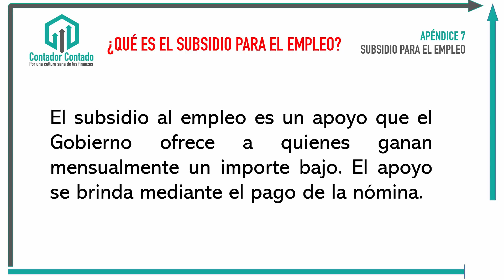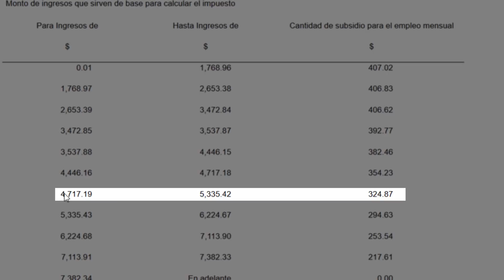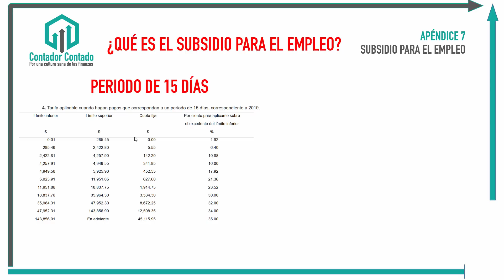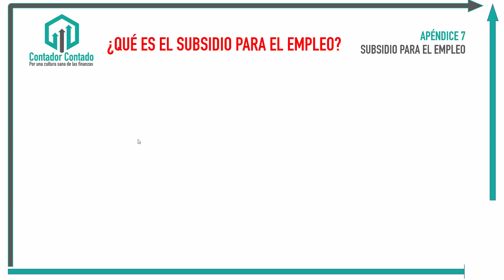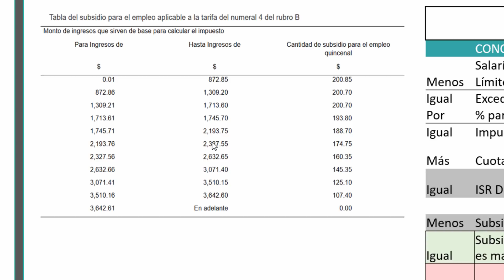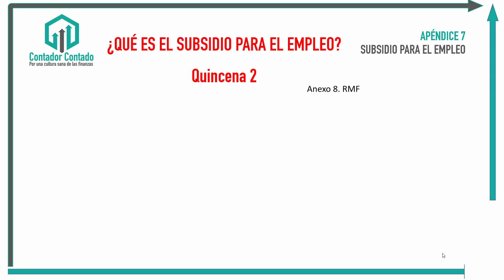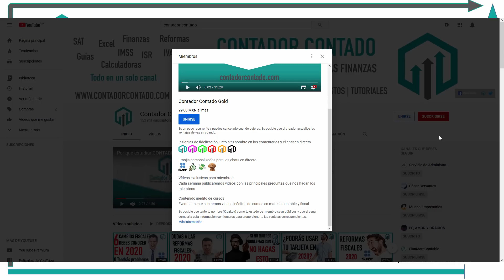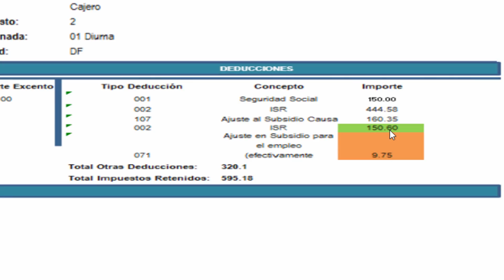CAMBIOS CFDI DE NÓMINA 2020 | Apéndice 7 Guía de llenado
En este video te explicamos el nuevo apéndice 7 de la guía de llenado del CFDI de nómina. El 1 de enero de 2020 entraron en vigor distintos cambios relacionados con la emisión del CFDI de nómina, así como modificaciones y reformas a las guías de llenado. En este video explicamos el apéndice 7 que ha causado revuelo en los últimos días.